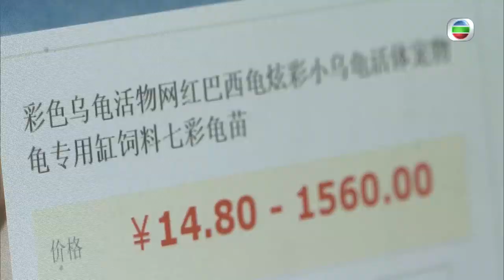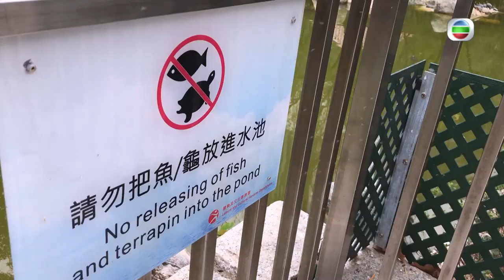東張西望 | 街頭販賣七彩龜 | 認真無良 |放生 | 殘忍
近期網上購物平台以及街上都有人販賣一種「七彩龜」：用顏料將龜殼油到五顏六色，連個頭都唔放過！呢種行為好唔人道之餘，仲可能會導致龜隻死亡，好無良呀！另外，唔少人屋企養完龜又將佢哋隨處放生，屢勸不止。隨意放生寵物龜又會對佢哋造成乜野壞影響呢？《東張》訪問保育人士意見。